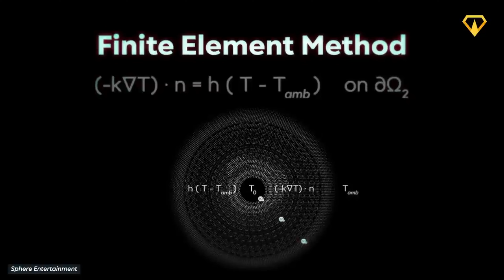SPHERE Has Awakened! The Earth Unleashed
What lurks within the terrifying Eye of Sauron... I mean, SPHERE? Hoarder dragons? A mirror to the soul? Aliens with god-like intelligence? No, it's a 45-minute travel-vlog slash pseudo-religious ode to science and nature called "Postcard From Earth" by seldom visionary uber-hipster Darren Aronofsky. But where is the true tip of the ball? Find it at MSG Sphere at the Venetian Hotel, Las Vegas, Nevada. Tickets start at $49, which is pricey - probably should have mentioned that somewhere in the video, oh well...

 + Full audio credits available on the website - some sound effects used under Creative Commons.

GLITCHCRAFT is an animated comedy series about gamers and gaming companies. Explores our hyped/ disappointed relationship with technology. The funny animation shorts mock the greed and bloat of the worldwide gaming industry while showing love for the artistry, the fans, and the gaming developers.

GlitchCraft is animated and brought to life by best buds, united by their shared passion for games, comedy, and cartoons. One is a storyboard artist for "The Simpsons" for 200+ episodes.

ELIKA is an energetic Asian-American woman, whose dream is to create awesome original video games. She experienced limited early success with "Kitty Candy Crack," a highly addictive mobile game. Elika is a new voice in gaming, an art form looking for fresh perspectives. She offers an insightful and humorous outlook, injecting laughter into her video game parodies. She's flawed and human, not an impeccable "role model."

WACTIVISION (nothing like ACTIVISION - never even heard of 'em) is the nearly-ultimate behemoth of AAA gaming. They seek to annihilate all competitors (the corporate equivalent of winning a Victory Crown in "Fortnite Battle Royale"). They own all the top game franchises, yet seem to have no idea why... Wac takes pride in embodying the absolute worst practices of the industry, boastful in their contempt for fans, employees, and humanity as a whole (by coincidence, the company is 90% artificial intelligence). They're the masterminds behind the legendary "Devil's Plaything" franchise, which remains innovative and impactful, even in its 37th iteration.

Other wact games that are guaranteed to manipulate your freewill:
Spider-Man 2
Alan Wake 2
Sonic Superstars
Super Mario Bros. Wonder
Detective Pikachu Returns
The Lords of the Fallen
Ghostrunner 2
Metal Gear Solid: Master Collection Vol. 1
Hot Wheels Unleashed 2: Turbocharged
NHL 24
Forza Motorsport
Total War: PHARAOH
The Lord of the Rings: Return to Moria
Jusant
Wargroove 2
Endless Dungeon
Just Dance 2024 Edition
Headbangers: Rhythm Royale
Disgaea 7: Vows of the Virtueless
The Lamplighters League
Thief Simulator 2
SWORD ART ONLINE Last Recollection
Takt Op
Quasimorph
Alaskan Road Truckers
Diablo IV
Star Trek: Infinite
Cassette Beasts
Outpath
Metal Gear Solid: Master Collection
The Gap
Stray Souls
Silent Hope
Wild Card Football
Disney Speedstorm
Harvest Moon: The Winds of Anthos
Fate/Samurai Remnant
Overpass 2
RoboDunk
Paleo Pines
Park Beyond
Wildmender
Meet Your Maker
I Expect You To Die 3: Cog in the Machine
WitchSpring R